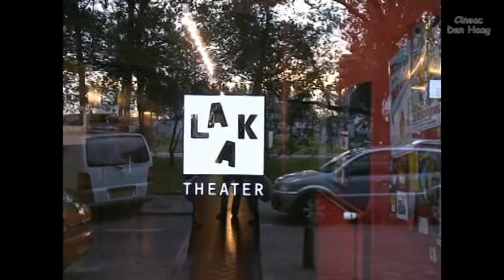Sociale Dienst Surye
Theaterdebat over de Sociale Dienst door Theatergroep Surye in het Laaktheater